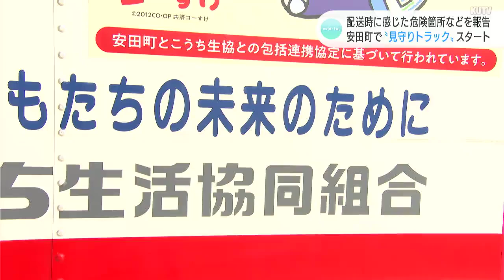配送時に感じた危険個所などを報告 高知県安田町で「見守りトラック」スタート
「こうち生協」が商品の配送を通じて子どもの安全を守ろうという新たな取り組みを始めました。

（こうち生協　安田支所　山本哲也さん）
「交通安全や不審者から子どもたちを守り、児童の安全確保に努めます」

「子どもの見守りトラック」というこの取り組みは、食品などを配送するこうち生協が、高知県安田町と連携してはじめました。地域活性化などを目的とした連携協定に基づく取り組みで、官民一体となって、子どもたちの安全を守ろうというものです。

町内での配送時、ドライバーが感じた危険な箇所や道路の異変などを町に報告。町は必要に応じて、看板などを設置して注意を呼びかけるなどし、子どもたちの安全に繋げます。

（こうち生協　佐竹一夫理事長）
「なんとなく配達をしているということではなくて、地域の皆さんを見守る、子どもたちを見守るという意識を職員が持って運転することで、また違った景色であったり、違った役立ちが地域の中に広がるかなと思っています」

こうち生協は今後、町と連携した子育て支援事業も行う予定です。